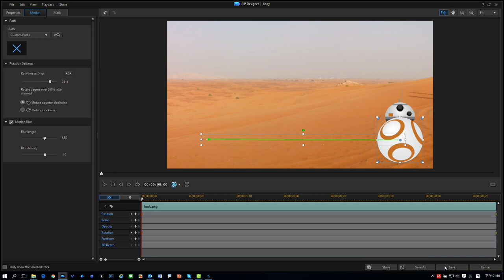Creating Star Wars BB-8 Droid animation with PowerDirector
Love BB-8 in the new Star Wars 7? Check out this video tutorial, which shows you how to create a BB-8 animation using PowerDirector's motion path and motion blur tool.